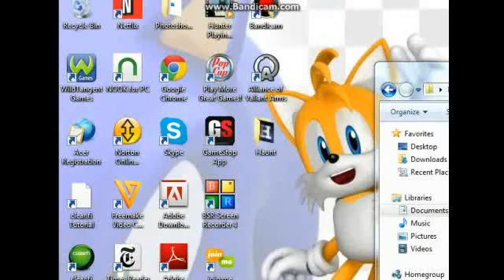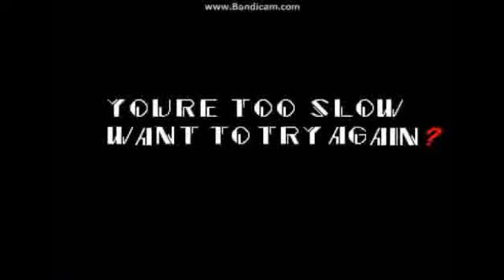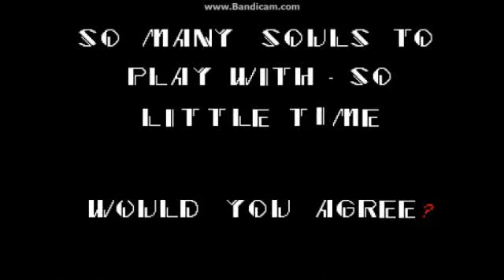Lets Play Sonic.EXE - WHHHHHHHHHHHAAAAAAAAAAT!?!?!?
this game is screweded up...